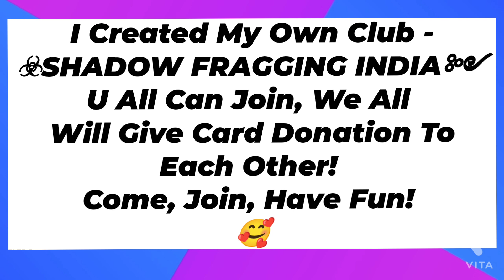My Official Club In Frag... 🥰 Join Us And Have Fun!! ❤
Hi all and welcome To Shadow Fragging India!
Guys Join My Club In Frag Pro Shooter..! We All Will Donate Any Card U Want...

★彡[ʏᴏᴜʀ 1 ꜱᴜʙꜱᴄʀɪʙᴇ ᴍᴀᴋᴇ ᴍʏ ᴅᴀʏ]彡★

I Will Always Try To Improve My Vids 😊
My Name In Game :- TGI SHADOW THUNDER Ind Or V3NOM
My Club Name :- The Great India (TGI)
* SHADOW FRAGGING INDIA'S OFFICIAL CLUB

Nonstop Gaming
NSG Arsalan
Talha Plays
FRAG: Pro Shooter Official
Legend Demon Gaming
Hot Grass Gaming
Gaming For Frag
Frag Pro Shooter India
The Kiddie
TanJinGames